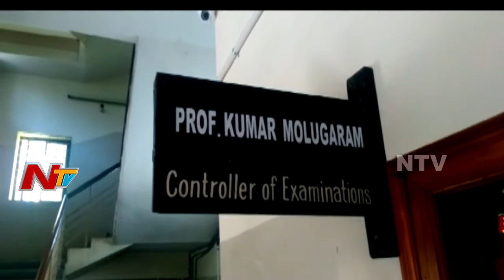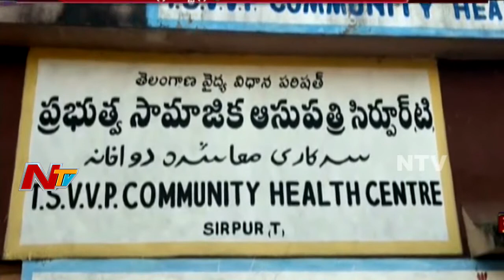Evening News Highlights || 23rd March 2017 || NTV